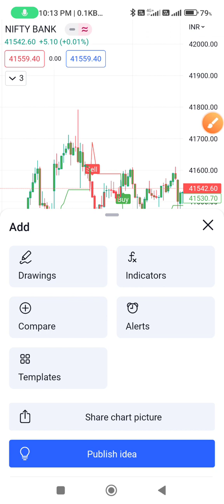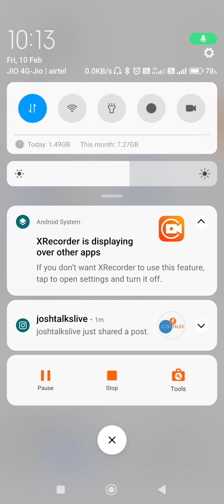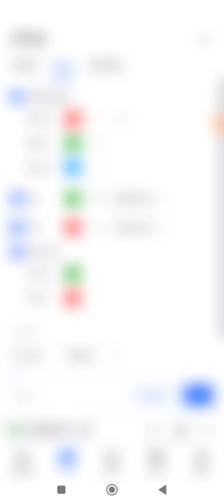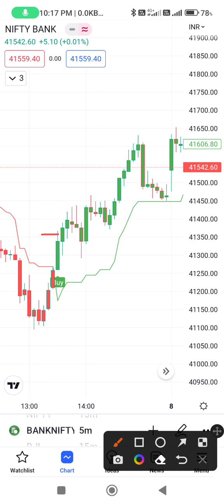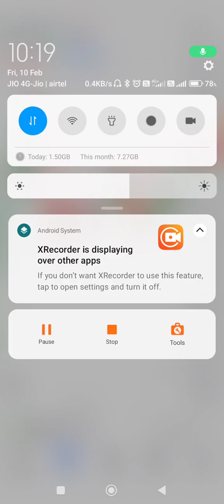UT BOT INDICATOR STATRAGY @sumeshwarsingh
✨✨WELCOME TO ALL NEW MEMBERS✨✨

FOLLOW BELOW RULES FOR SAFE AND PROFITABLE TRADING

🍀 IMPORTANT RULES FOR FNO TRADING 🍀
   ✅Very very very important ✅
👉 Always invest equal amount in all stocks which you choose
👉In every trade, small risk is always defined. We should simply exit if stop loss hit
👉Do not take bulk quantity in single stock.
👉Don't let emotions control your trading.
👉Book 50-60% profit at your 1st target and modify stop loss(SL) on buying price .
   Very important 👆👆

 🌸 inter pass trader EDUCATIONAL TRADES 🌸

No One in This Market will ever give you so much High Accuracy Calls 100% FREE...Think Hard

Want Lifetime free Tips Like this ?? ✅

After Account Opening will Add you in our  group ❤️

2 story

📢India mei technical analysis sikhane mei

💫Basic class ke paise alag
💫Advance ke paise alag
💫Handholding fee alag
💫Live trading fee alag
liya jata hain

💞yaha hum denge Multiple Powerful Intraday Stock...
💞Jisse aap humare level ko find karke trade kar payenge...

💫Jabki yaha Sab kuch Milega bilkul free. mein

💫Wo bhi bina commitment ka